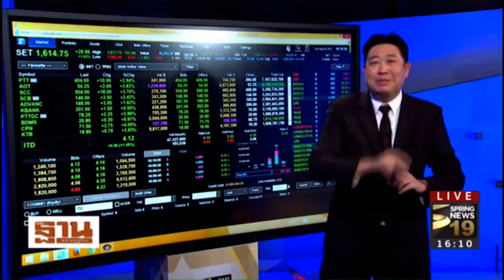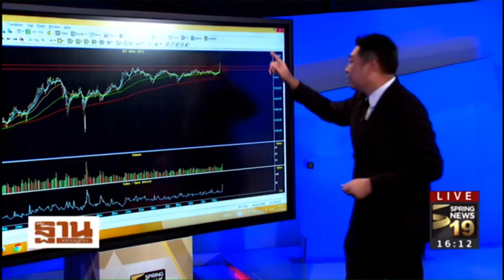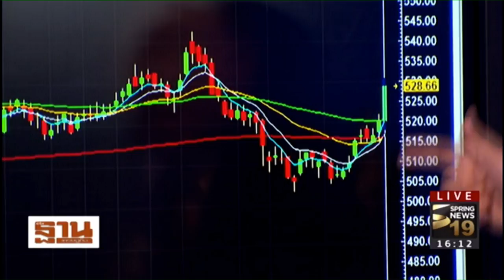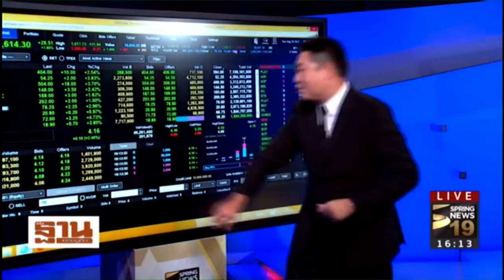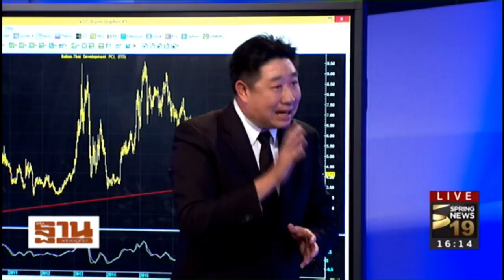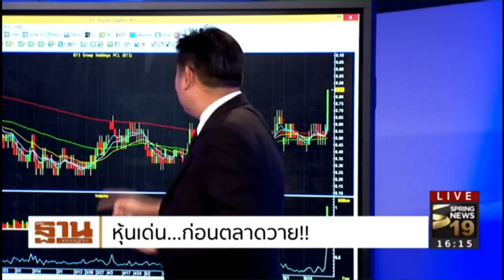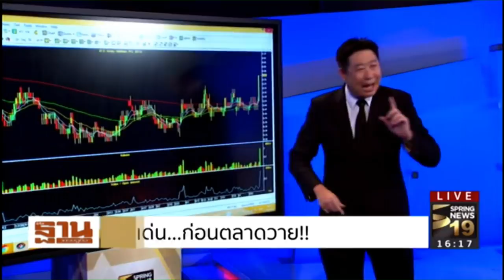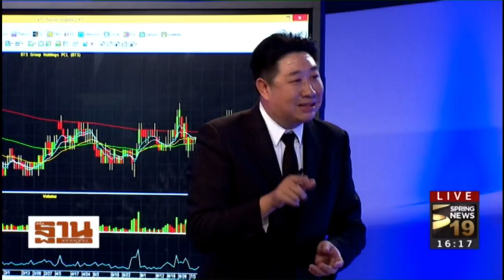Rerun : ชั่วโมงฐานเศรษฐกิจ : หุ้นเด่นก่อนตลาดวาย | on Spring News TV [29-08-60]